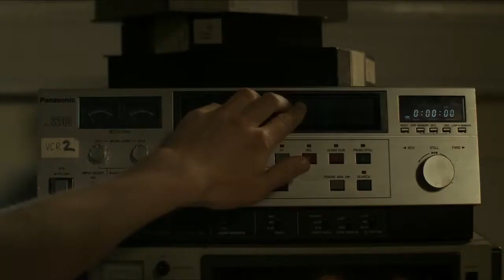Old Boys 2018 Official HD Trailer | Upcoming Comedy Movie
You may watch below the first official trailer of Old Boys, he upcoming comedy movie directed by Toby MacDonald and starring Alex Lawther, Pauline Étienne, Denis Ménochet, Jonah Hauer-King, and Joshua McGuire: